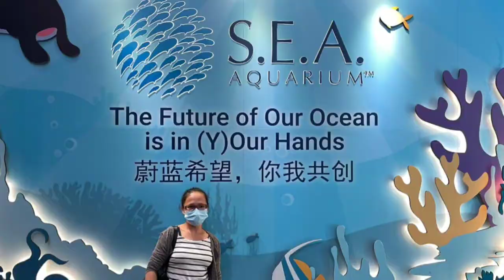SEA AQUARIUM IN SINGAPORE/B-DAY CELEBRATION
Sea Aquarium in Singapore
A birthday gift of my employer
Maraming salamat po Mam and Sir for spending your time
On my birthday
This is a wondeeful and awesome gift i ever have

Sea  Aquarium super ganda sa loob...nakaka amaze ang ganda ng  nga mga
ibat ibang klase ng isda.

Mula sa maliit at malaki dun mo makikita
sa loob ng napakalaking aquarium.